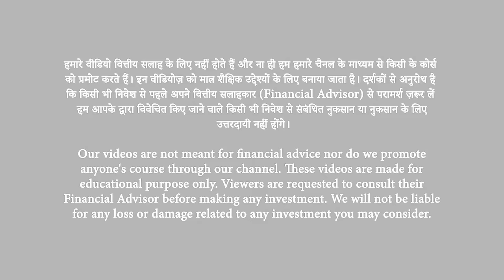How I Earned Crores In Options Trading | Asit Baran Pati Trader | Josh Talks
Embark on an enriching journey of financial empowerment with this enlightening Josh Talk, headlined by a seasoned Futures & Options Trading expert. This session delves into the remarkable narrative of a professional trader who transformed an initial capital of 20 lakhs into a fortune, conquering the stock market despite facing the adversity of job loss. This insightful discussion transcends mere trading strategies, spotlighting the critical role of trading psychology and a resilient mindset for success within the share market.

Participants will glean valuable knowledge on navigating the intrigues of options trading, leveraging futures options, and transforming financial obstacles into avenues for growth. Ideal for both market novices and experienced traders, the talk is replete with actionable advice on day trading, understanding the nuances of demat accounts, and mastering intraday trading tactics. Listeners will engage with the fundamentals of stock trading, enriched by stories of perseverance through turbulent market crashes. Gain mastery over market trading complexities and technical analysis, acquiring live trading expertise from a recognized authority in the domain.

This Josh Talk is your portal to confidence and strategy in the share market, presenting a wealth of strategies and psychological guidance to deftly steer through its volatility. Elevate your trading acumen and join the ranks of market aficionados who navigate its challenges with assurance and expertise